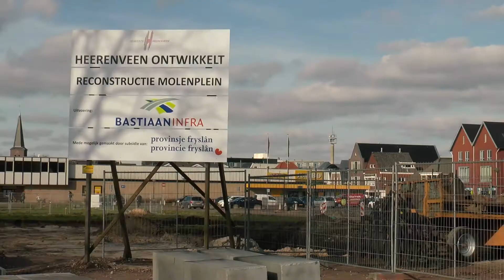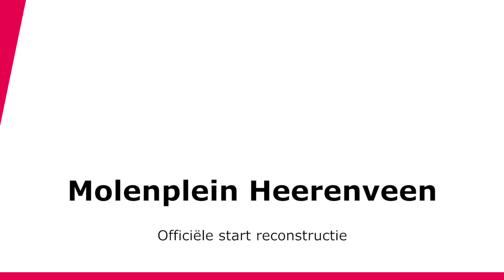Officiële start Reconstructie Molenplein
Het Molenplein in het centrum van Heerenveen wordt opgeknapt. Dinsdag 16 februari werd het startsein hiervoor gegeven. Op het Molenplein komt ruimte voor drie winkels, waaronder twee supermarkten. De ruimte waar de voormalige woningen aan de Van Dekemalaan stonden, wordt gebruikt als parkeerruimte.
De starthandeling werd gedaan door wethouder Siebren Siebenga, gedeputeerde Sietske Poepjes en aanwonende Jan Achttien haalden samen de eerste bestrating uit het plein.